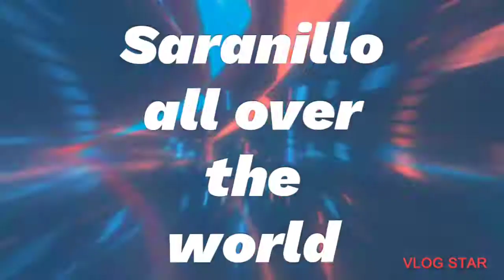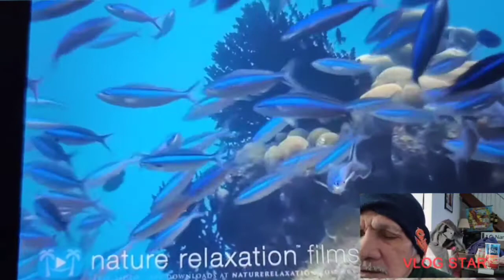LOVE STORY BY ANDY WILLIAM COVER(TATAY KITOY)